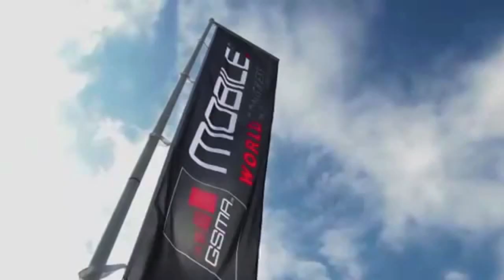Overview | CM @ Mobile World Congress 2014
CM is an annual exhibitor at and visitor of the Mobile World Congress in Barcelona, Spain. The Mobile Word Congress is always a stunning event to visit. This year CM was celebrating her 15th anniversary and 10th year as a visitor of MWC. It's A very special year for CM!

ABOUT CM TELECOM

SECURITY
 * One Time Passwords (OTP, 2FA, Two Factor Authentication)
 * Hybrid OTP